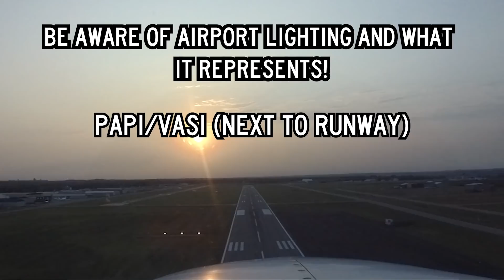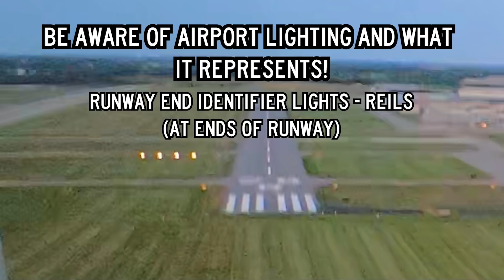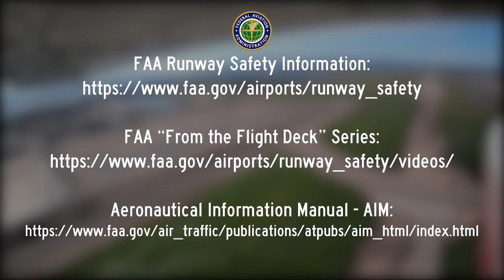From the Flight Deck – Wrong Surface Landings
FAA's From the Flight Deck video series uses cockpit mounted cameras to capture runway and taxiway footage and combines them with diagrams and visual graphics to clearly identify hot spots and other safety-sensitive items.
Wrong Surface operations are a serious and continuing issue at airports throughout the National Airspace System. Many of these incidents involve general aviation aircraft and pilots. The types of incidents fall into several main categories. This video is focused on one such category: wrong surface landings at airports with parallel runways with staggered thresholds.

Related resources:
FAA Runway Safety Information:

This video is informational only and does not replace the pilot’s responsibility to conduct required pre-flight planning in accordance with FAR 91.103.